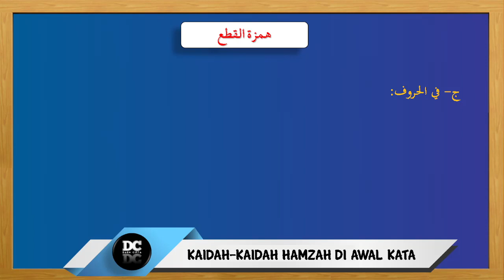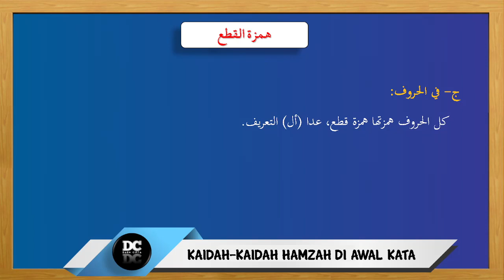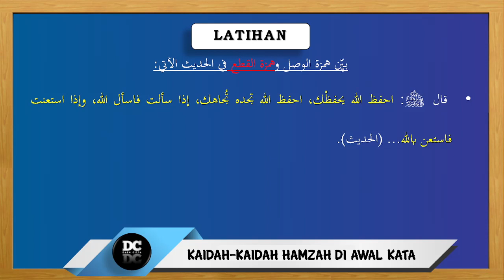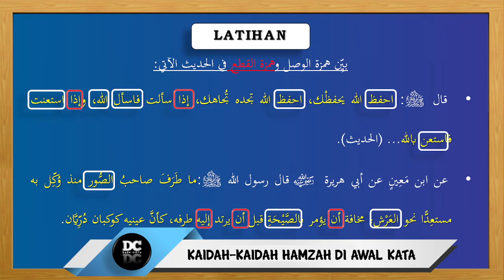[IMLA' & KITABAH] KAIDAH-KAIDAH HAMZAH-4